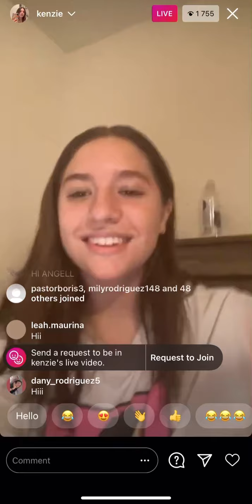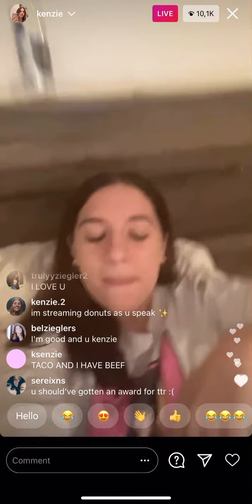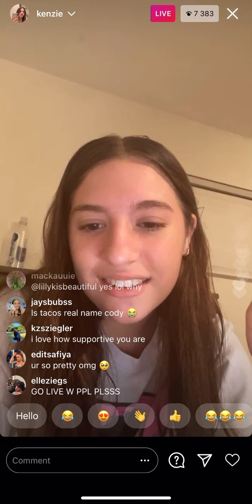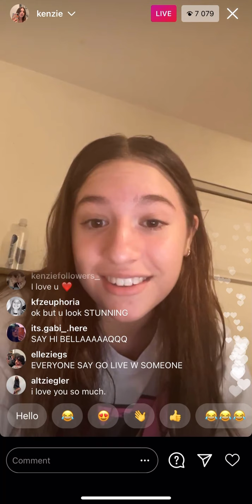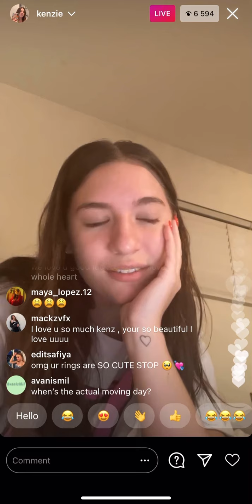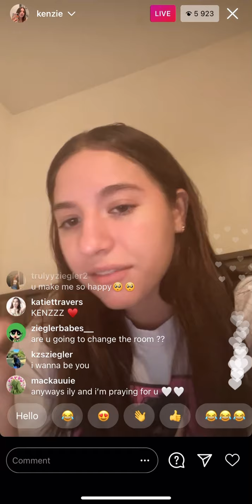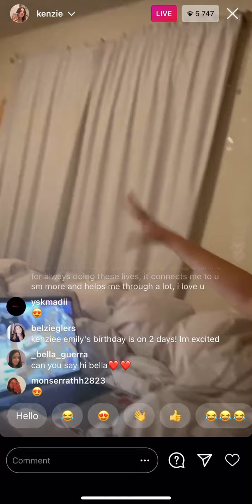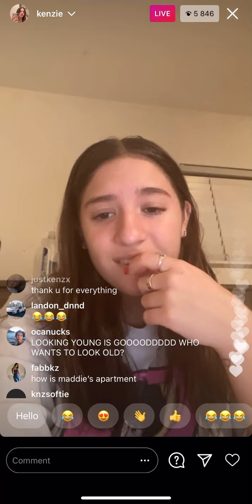Kenzie Ziegler Instagram Live 11/29/20